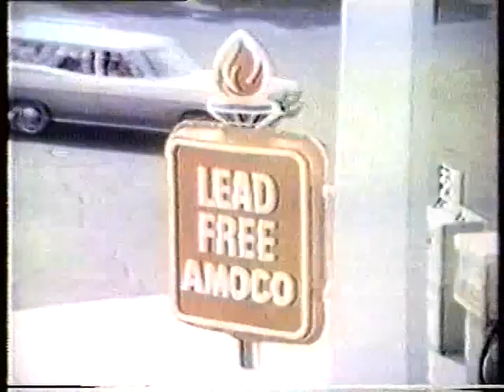1970 Cowboys at Giants 2nd half